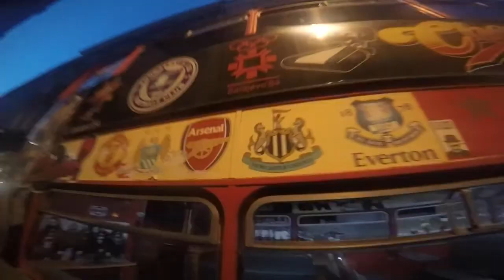Eurotrip 2017 Part I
Part 1 of our Summer EuroTrip which features:

0.00 - Budapest
0.49 - Sarajevo & Bosnia
1.58 - Durmitor, Montenegro
3.11 - Kotor, Montenegro
3.57- Arriving in Dubrovnik